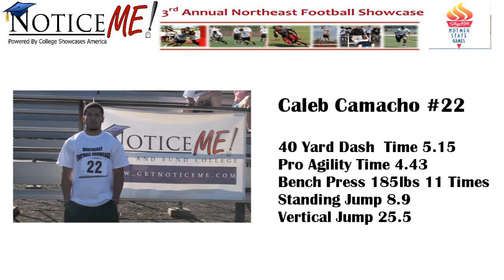Number 22 Caleb Camacho